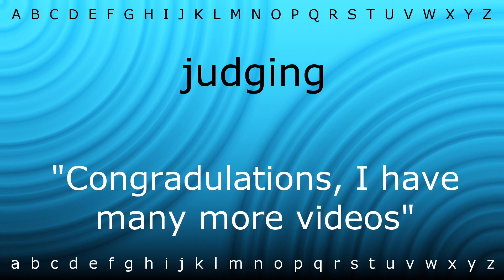Here I will teach you how to pronounce 'judging' with Zira.mp4